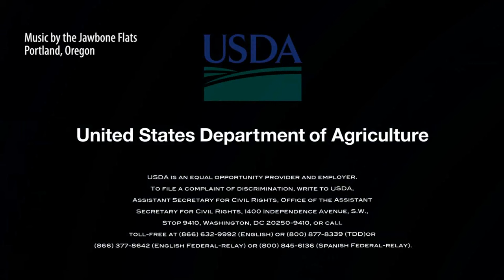Bringing Back the Monarch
CORVALLIS, Ore. -- The USDA Natural Resources Conservation Service (NRCS) is partnering with the Fish and Wildlife Service and other conservation partners to help private landowners improve habitat for the Monarch butterfly in Oregon’s Willamette Valley. Monarch populations have declined over recent decades due to degraded habitat. NRCS and its partners are committed to restoring and protecting Monarch habitat through strategic conservation. NRCS works with voluntary landowners to enroll private lands in long-term conservation easements. These easement programs provide restoration services to enhance plant and wildlife diversity, while protecting private lands for future generations.